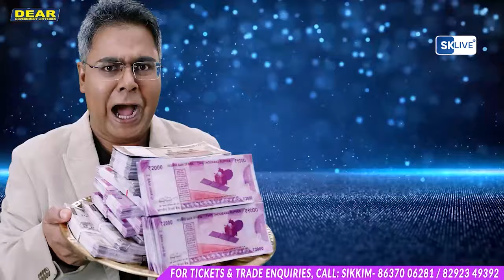सिलीगुड़ी में बिना नंबर के टोटो वाले स्कूली छात्रों को बिच रास्ते में उतारकर विरोध प्रदर्शन कर रहे